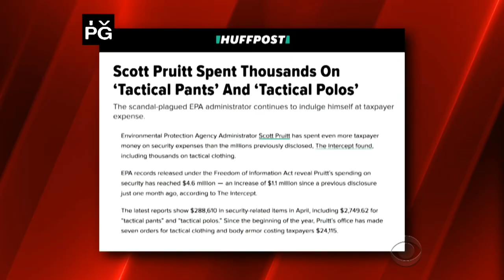Scott Pruitt's Tactical Pants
Do these pants make me look unethical?